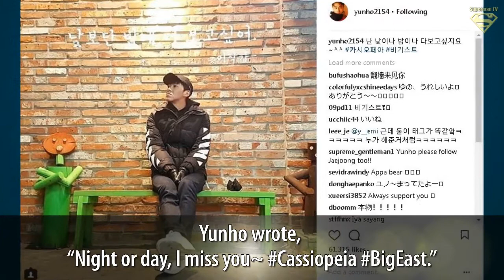TVXQ Opens Personal Instagram Accounts To Communicate With Fans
TVXQ’s Yunho and Changmin have joined Instagram!

Both opened their own personal account on January 30. TVXQ also opened an official Twitter and Instagram account last year.

◕ Top Trending Today :
► BTS to donate all profits from their newly released KakaoTalk and LINE emoticons.
► BTS say it's unfortunate how people only credit social media for their success
► B1A4’s Jinyoung Reassures Fans After Recent Car Accident.
► Lee Seung Gi and Sungjae sing their hearts out for a chance to eat
► EXO Discusses Breaking The “7 Year Jinx,” And Which Members Have Changed The Most And Least
► Wanna One tops the brand value ranking for all singers in January + BTS and TWICE follow
► Yang Hyun Suk sincerely answers fans' question about Black Pink's inactivity
► CNBLUE's Yonghwa announces his military enlistment + cancels all overseas tours.
► Momoland's 'Bboom Bboom' composer speaks up about plagiarism accusations
► BTS' Jimin asks fans what's going on after seeing ThankYouJimin trending worldwide.
► BTS continue their long run on Billboard's 'Hot 100' for the 8th week in a row
► BTOB's Sungjae reveals the secret to his baby face + his dream job as a child
► Jonghyun's posthumous album 'Poet | Artist' album cover and tracklist released